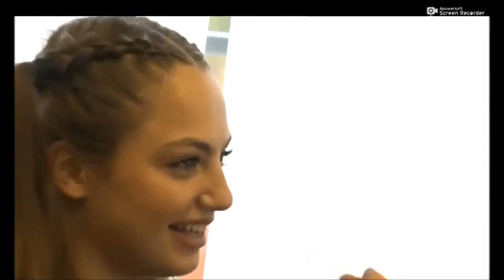ראיון עם להקת הבנות "פורמולה" - ערוץ עשר - מראיין: דודי פטימר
להקת הבנות "פורמולה", להקת פופ צעירה הכוללת ארבע כוכבות רשת ואינסטגרם: אנג'ל ברנס, טניה לאורן, ליה ציון ועלמה ציון, בראיון לדודי פטימר עבור ערוץ עשר.

צילום ועריכת וידאו: קארין שור
עורכת ראשית: חנית נווה
תחקיר וראיון: דודי פטימר